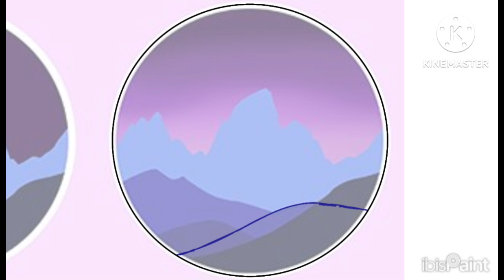Starry Night (Speedpaint + Instrumental OST)